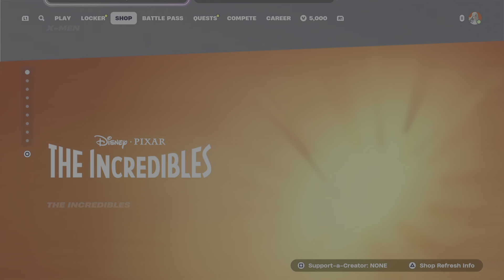Fortnite item shop October 5 2024 leaked emote